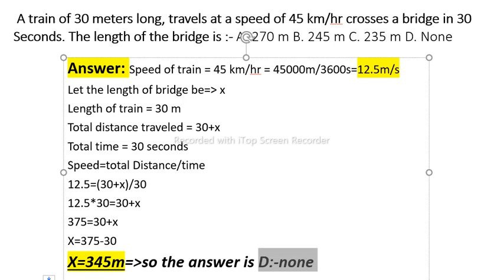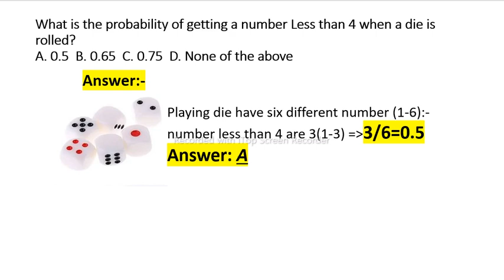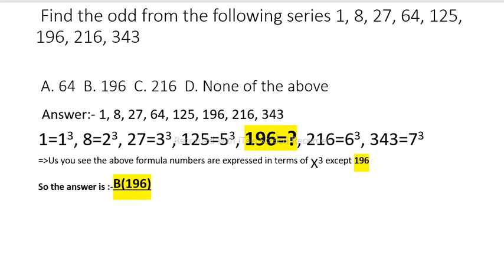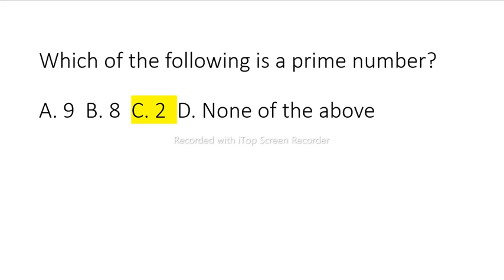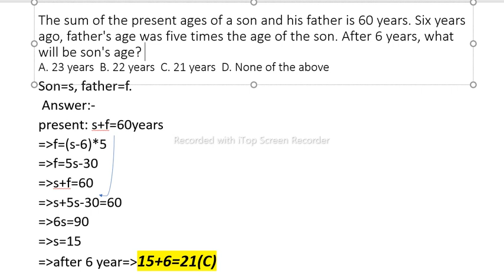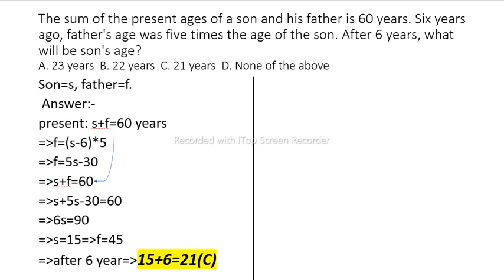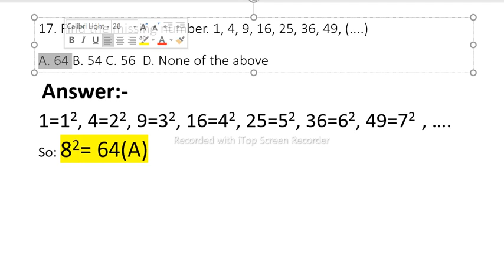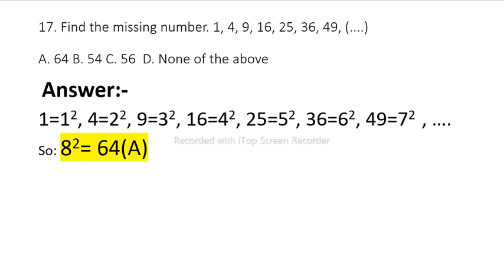All Ethiopian Bank(Abyssinia bank,Awash bank,CBE,CBO,etc.) written Exam Question with Answers part-1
የባንኮች የፁፍ ፈተና ጥያቄዎች ከነ መልሳቸው

All Ethiopian Bank(Abyssinia bank, Awash bank, CBE, CBO, Oromia International bank, Enat Bank, etc.) written Exam Question with Answers part
Commercial bank of Ethiopian(CBE) written Exam Question with Answers part
Cooperative Bank Oromia (CBO) written Exam Question with Answers part
Oromia International Bank(OIB) written Exam Question with Answers part
Awash Bank written Exam Question with Answers part
Abyssinia bank written Exam Question with Answers part
Enat bank written Exam Question with Answers part
Dashen bank written Exam Question with Answers part
development bank of ethiopia written Exam Question with Answers part
Sinke bank written Exam Question with Answers part
Hijira bank written Exam Question with Answers part
Amhara bank written Exam Question with Answers part
Debub global bank written Exam Question with Answers part
Nib International Bank written Exam Question with Answers part
Abay bank written Exam Question with Answers part
Addis International bank written Exam Question with Answers part
Berhan International Bank written Exam Question with Answers part
Bunna International Bank written Exam Question with Answers part
Lion International Bank written Exam Question with Answers part
Hibret Bank written Exam Question with Answers part
Wegagen Bank written Exam Question with Answers part
Zemen Bank written Exam Question with Answers part
ZamZam Bank written Exam Question with Answers part
Shabelle Bank written Exam Question with Answers part

 A train of 30 meters long, travels at a speed of 45 km/hr crosses a bridge in 30 Seconds. The length of the bridge is :- A. 270 m B. 245 m C. 235 m D. None

What is the probability of getting a number Less than 4 when a die is rolled? A. 0.5  B. 0.65  C. 0.75  D. None of the above

Find the odd from the following series 1, 8, 27, 64, 125, 196, 216, 343
 A. 64  B. 196  C. 216  D. None of the above

 Which of the following is a prime number? A. 9  B. 8  C. 2  D. None of the above

The sum of the present ages of a son and his father is 60 years. Six years ago, father's age was five times the age of the son. After 6 years, what will be son's age? A. 23 years  B. 22 years  C. 21 years  D. None of the above

Find the missing number. 1, 4, 9, 16, 25, 36, 49, (. ) A. 64 B. 54 C. 56 D. None of the above